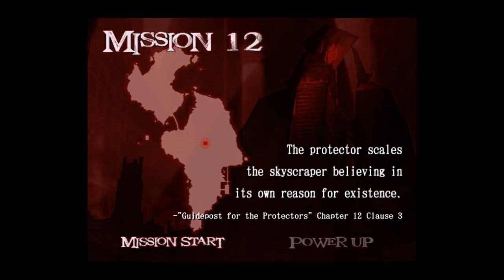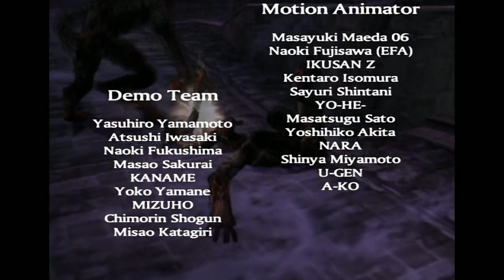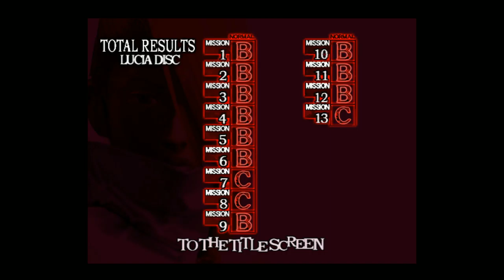[ Finale ] My Maker Became A Monster - Devil May Cry 2